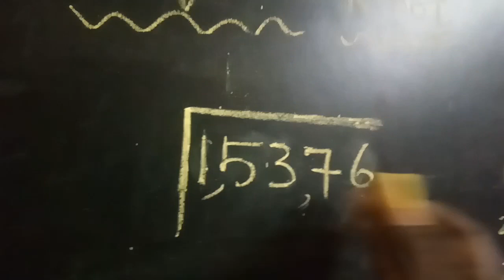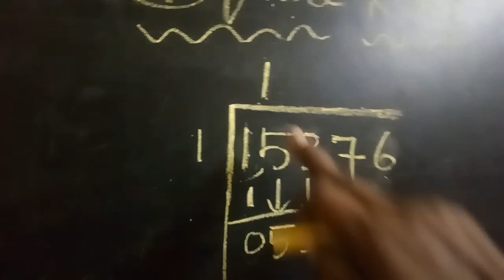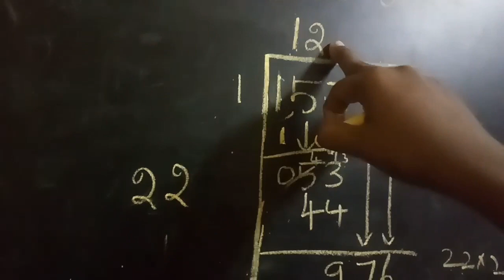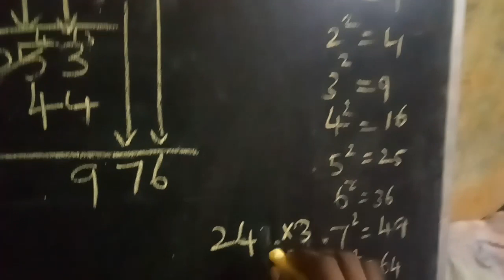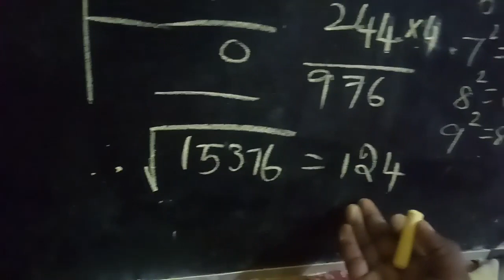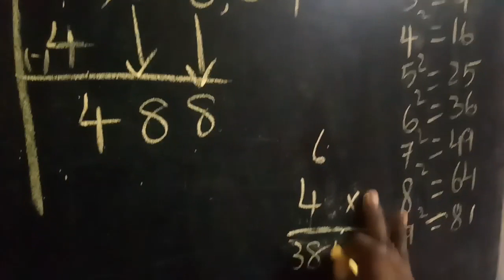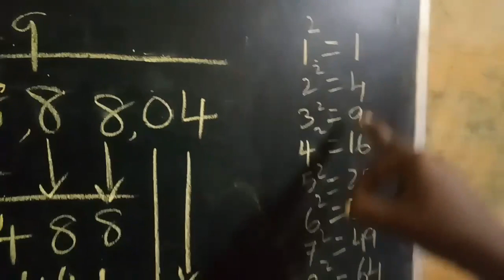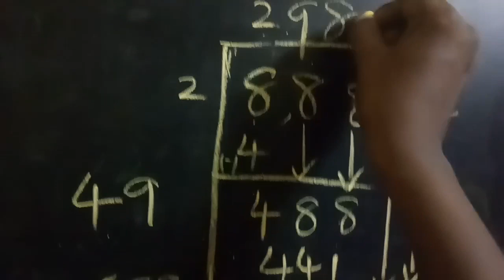How to find Square root in tamil | super Brain Mathematics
How to take square root?
வர்க்கமூலம் எடுப்பது எப்படி?